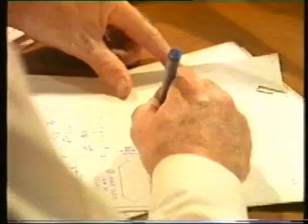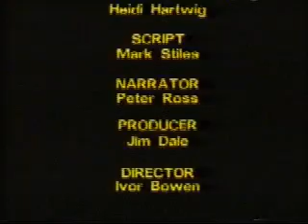Icarus - Concrete Hang Glider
This unlikely craft was built according to details supplied by Mr John Dickenson, the Australian inventor of the world-wide sport of hang-gliding.  It was built to be a featured part of a film made by Mediacast Pty Ltd called Stones that Fly concerned with lightweight structures.
The sail is a concrete slab 0.6mm thick.  The fibreglass flyscreen mesh reinforcement was coated with the concrete which consisted of a mix of normal cement, fly-ash and a superplasticiser.  The struts were made from pieces sawn from autoclaved aerated concrete blocks( density about 20% that of normal concrete) and reinforced with 4mm steel rods glued in the four corners of the 40mm by 35mm rectangular cross-section.
The inaugural (and only) flight took place on 27 May 1987.  It was piloted by Mr Phil Mathewson, federal secretary of the Hang Gliding Federation of Australia.